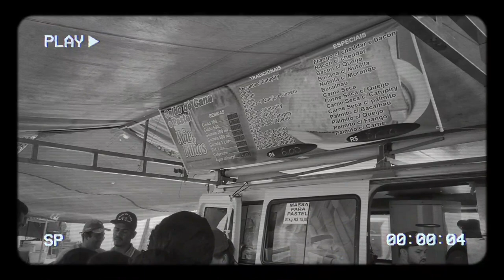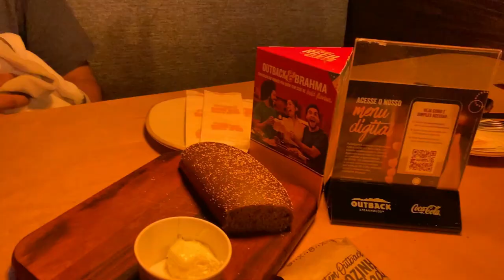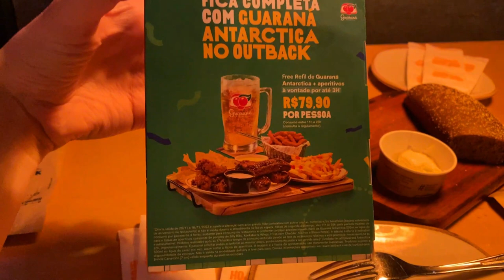A DINDA CHEGOU! + PASSEIO NA FEIRA E NA PRAIA - Thamyê Baseggio